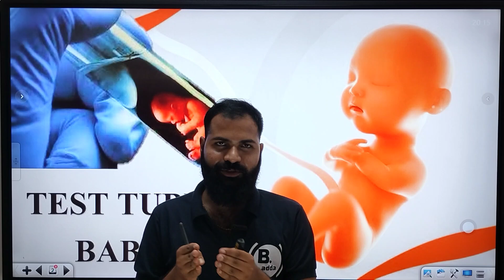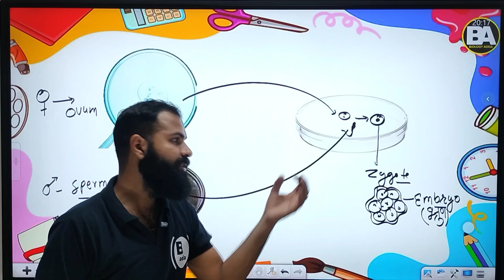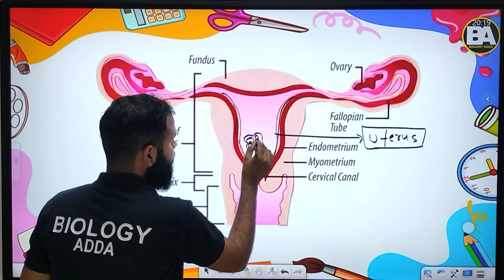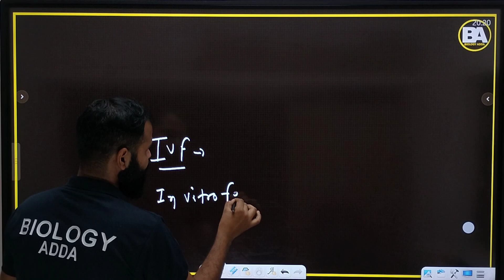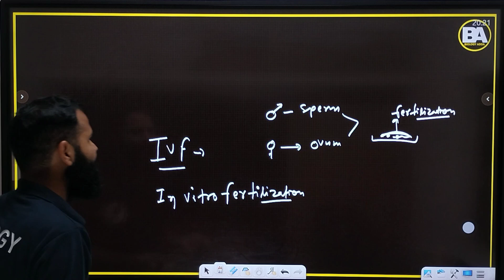TEST TUBE BABY / IVF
TEST TUBE BABY कैसे विकसित होते हैं ? IVF